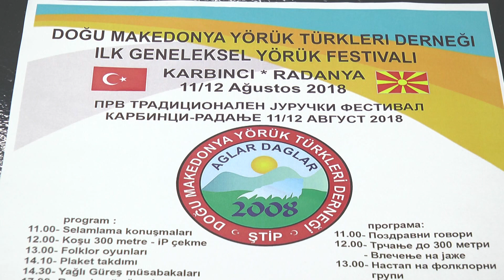ПРВ ЈУРУЧКИ ФЕСТИВАЛ ВО КАРБИНСКО РАДАЊЕ 11 08 2018